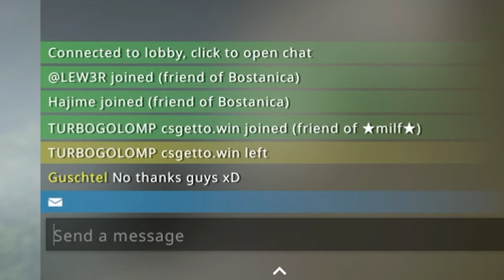Schützt dich dein Rank vor Cheatern? | CS:GO Cheater Experiment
Kann dich dein Rank in CS:GO vor Cheatern oder auch kompletten Dullis schützen? Aktuell bin ich ohne Rank unterwegs aber das wird sich heute ändern. Die Spielqualität davor und danach ist hier im Video aufgezeigt.

• Mein Epic Creator Code: DERDUMMBABBLER